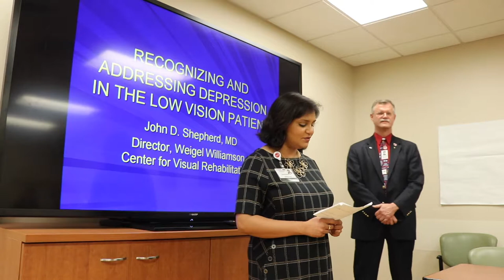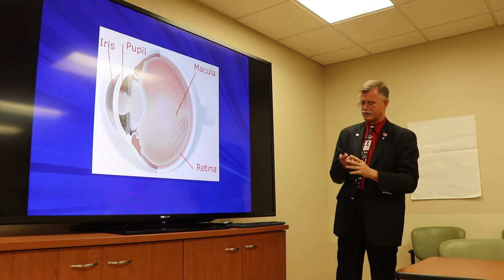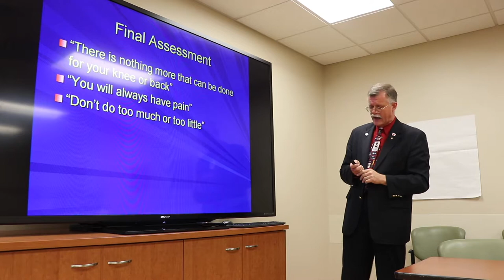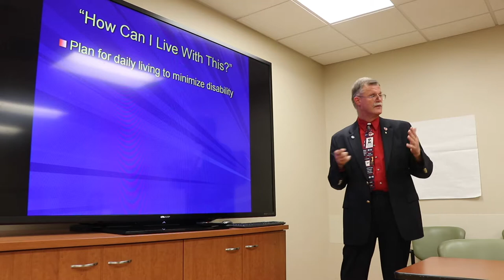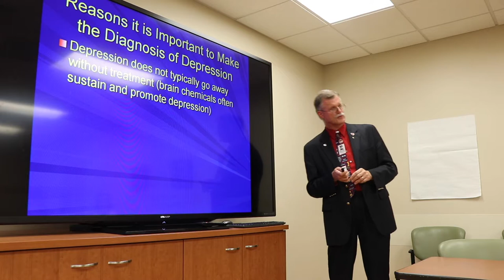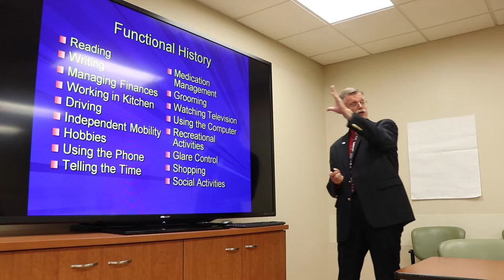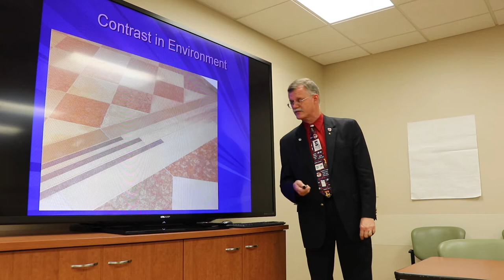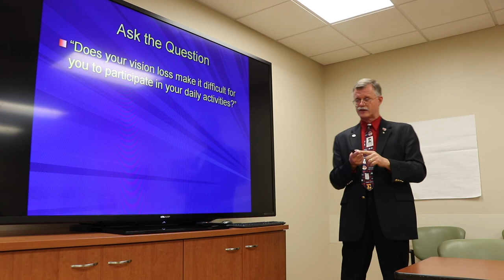Low Vision Lunch and Learn 2019 // John D. Shepherd, MD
The University of Wisconsin-Madison Department of Ophthalmology and Visual Sciences was proud to welcome visiting lecturer, John D. Shepherd, MD,  for the spring 2019 installment of the Low Vision Lunch and Learn series, in partnership with the Lighthouse Guild. Dr. Shepherd joined us from the University of Nebraska where he is the Director of the Weigel Williamson Center for Visual Rehabilitation.